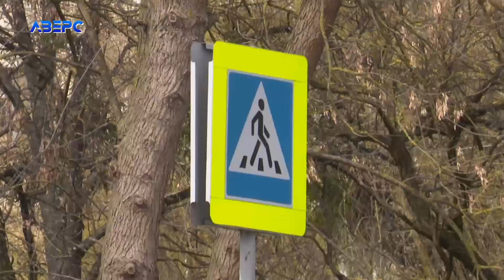«Обробляли психологічно і фізично» - лучанка розповіла про 8 місяців російського полону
Була у російському полоні 8 місяців і 11 днів. Лучанка Алла Сенченко повернулася з неволі на початку лютого цього року. Тоді відбувся обмін полоненими між російською і українською стороною. У кінці березня військовослужбовиця прибула на рідну Волинь.